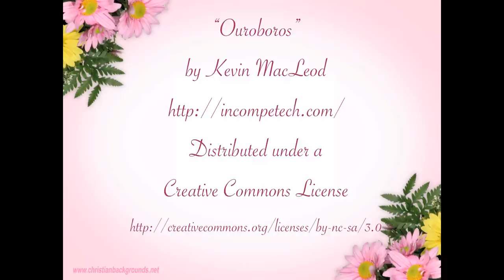Posing and Smoking in Bright Light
Bright light is so good for videos :) This is another sequence from the same day, where I dance a little and do some posing :)